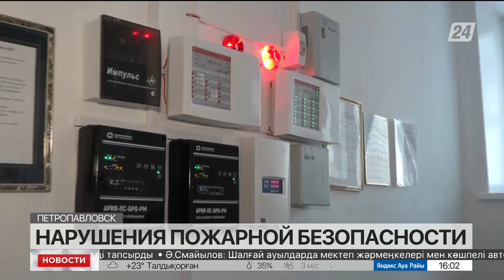4 тыс. нарушений пожарной безопасности выявили в школах СКО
В школах Северо-Казахстанской области не соблюдают требования пожарной безопасности, сообщает «Хабар 24». Специалисты Департамента по ЧС проверили более 400 объектов образования и в каждом выявили несоответствия.